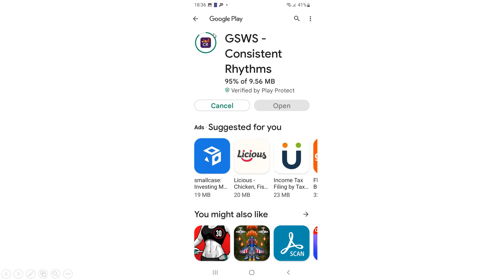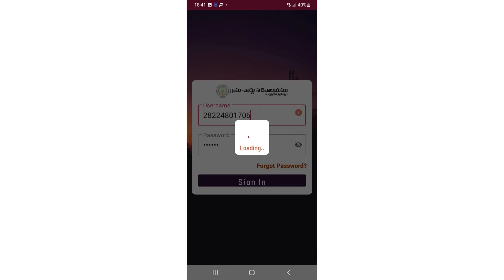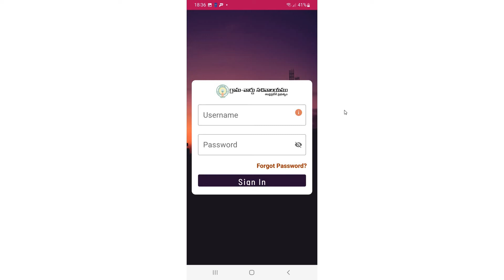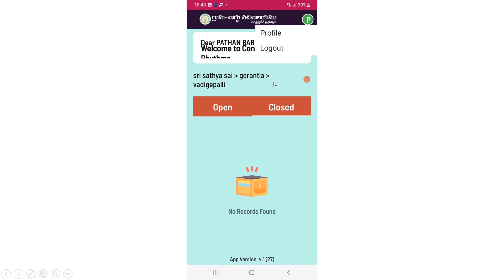HOW TO DOWNLOAD CONSISTENT RHYTHMS APP#PASSWORD CREATE#GSWS CONSISTENT RHYTHMS APP#GSWS#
Consistent Rhythms App Download చేసుకునే విధానం

New Password create చేసే విధానం
Ticket Rise అయిందా   లేదా చూసే విధానం